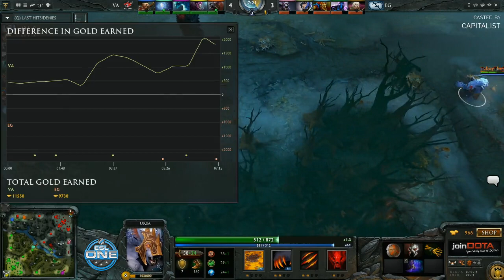Evil Geniuses vs Vas'Avi Game 2 - ESL One Dota 2 Playoffs - Capitalist & Ryuuboruz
***Twitch failed again and broke up the VOD for funsies, we apologize for the video being broken up in parts***

The ESL has created the largest tournament prize pool and LAN finals ever in Dota 2. With over $150,000 USD prize money up for grabs it has brought together all the greatest teams in the world together.